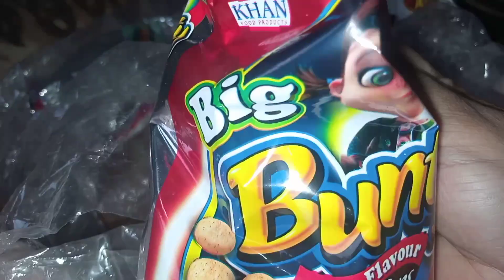Homemade Samosa recipe|| plants ki jageh change ki||noor trip pr gai